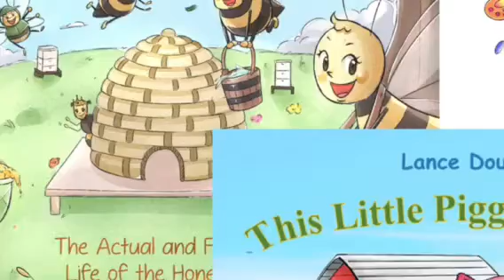Butterfly Wings Picture Book - The Butterfly Life Cycle and an Inspiring Story by Lance Douglas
The life cycle of the butterfly, and an  inspiring story of self-esteem,  courage, confidence and affirmation